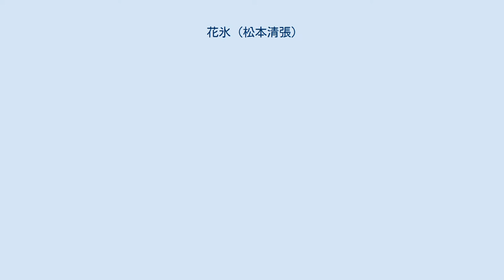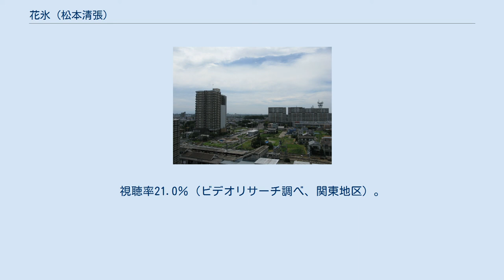花氷 (松本清張)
『花氷』（かひょう）は、松本清張の長編小説。
政界に根を張った利権を利用し、一攫千金を狙う不動産ブローカーの野心を描く、ピカレスク・サスペンス。
『小説現代』に連載され（1965年1月号 - 1966年5月号、連載時の挿絵は生沢朗）、1966年11月に講談社から刊行された。
 1982年にテレビドラマ化されている。
 東京・赤坂の寿司屋にて、粕谷為三は、かつて同棲していた愛人・霜井登代子と2年ぶりに再会した。
粕谷は好奇心で登代子に伝言を送るが、現在の登代子が相当の金を持っていそうな様子から、自分の仕事に利用できないかと考え始め、登代子に接触をはかる。
現在粕谷は、元バーの女・恵美子と同棲していたものの、そろそろ恵美子には飽きを覚えていた。
 新宿二幸裏のバーで、不動産屋仲間から、九州出身の代議士・古賀が選挙資金の財源を求めている話を耳にした粕谷の頭に、底辺から這い上がるためのプランが浮かび始めた。
愚鈍な銀行員の坂本が登代子に執着しているのを知った粕谷は、坂本を操りながら、銀行の支店長・黒川を引き込み、政界の実力者・高井派の利権に食い込もうと行動を始める。
粕谷のプランは、埼玉県・岩槻の分譲地買収話から、広大な国有地の払い下げ計画へと発展、一攫千金の機会を得るが…。
 粕谷が払い下げを狙う国有地は、小説ではさいたま市岩槻区北部にある設定となっている（写真は岩槻駅北方） 「松本清張の花氷」。
1982年3月30日、日本テレビ系列の「火曜サスペンス劇場」枠（21:02-22:54）にて放映。
サブタイトル「野望に燃え二人の女を操りのし上がろうとする男の結末は？」。